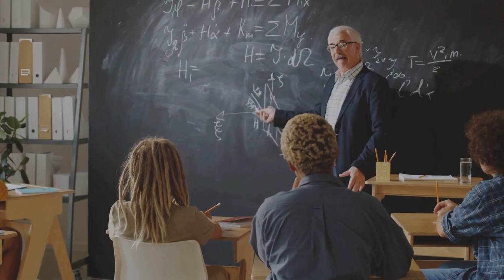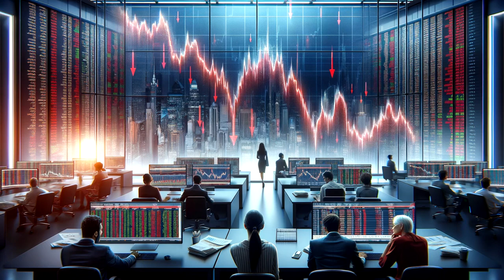From the Brink of Collapse to Global Success: The Remarkable Turnaround of FedEx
In this captivating video, we delve into the incredible true story of FedEx founder, Fred Smith, and his legendary gamble that saved his company from bankruptcy. Join us as we uncover the highs and lows of this remarkable tale and explore the strategic decision that transformed the future of FedEx. Discover how one man's audacious move paved the way for the world-renowned shipping company we know today. Don't miss out on this inspiring story of resilience and determination.

OUTLINE:

00:00:00 The Birth of an Idea
00:02:24 The Turbulent Beginnings
00:03:57 The Gamble in Vegas
00:05:38 A New Lease on Life
00:07:26 The Lesson Learned